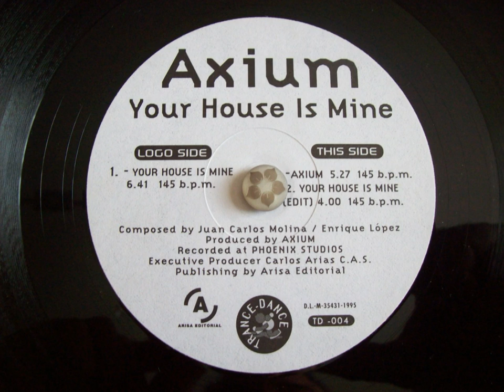AXIUM - Your House Is Mine..A